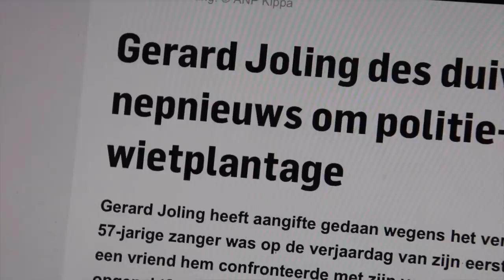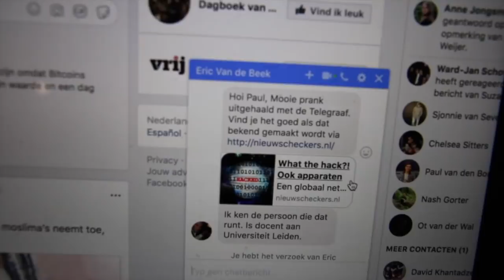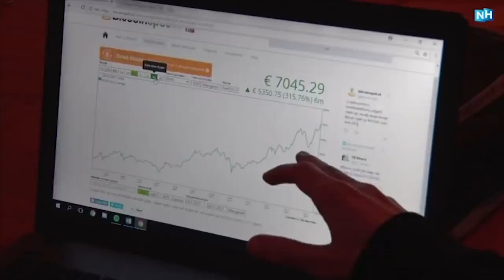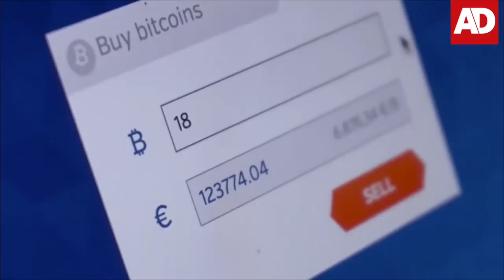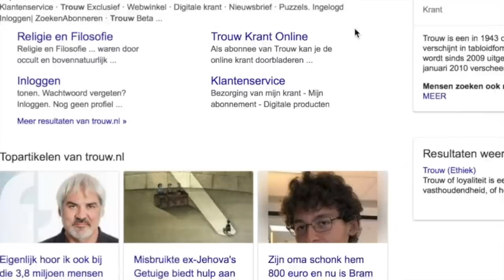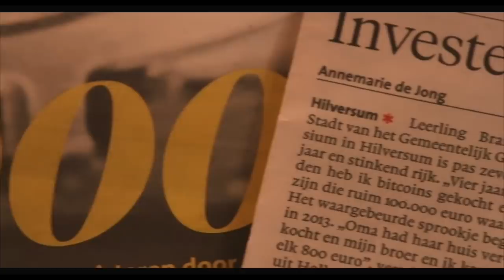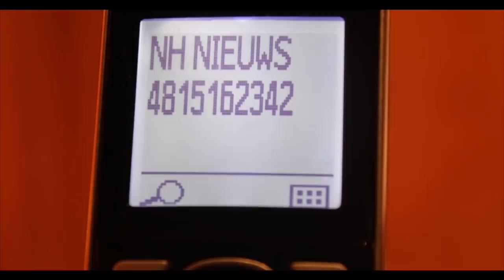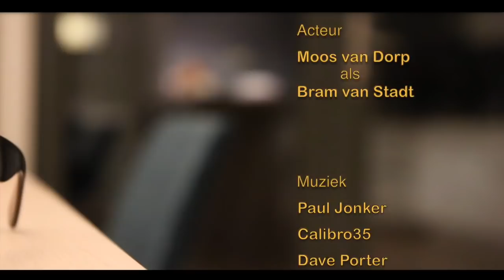Bitcoinboy: een nepverhaal in de media krijgen.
In de documentaire 'Bitcoinboy'  onderzoeken wij of het mogelijk is, om zelf een nepverhaal in de media te krijgen.

"Bram van Stadt'' zou 100.000 euro hebben verdiend met zijn bitcoin investering.

Met dank aan:
Moos van Dorp
Alexander Pleijter
Peter Burger
Dennis Jongeling
Ralph Kooijman
Quint Blom